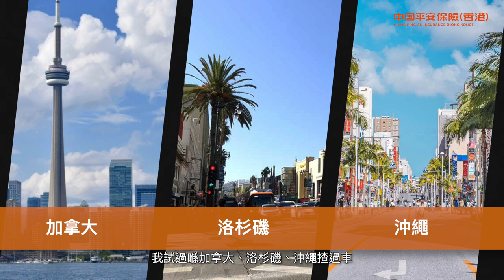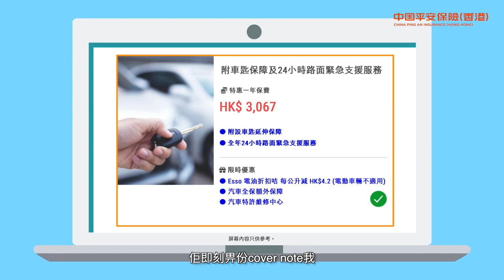〖 Daniel 自肥計劃 PART 2〗同女神去大嶼山禁區自駕遊！opencar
上回提要Opencar抽中咗大嶼山自駕遊申請，Daniel就相約咗譚淇淇去玩啦！上集就已經去咗必到嘅石壁水塘同埋大浪灣直升機坪，今集仲會去自駕遊邊個景點呢？

中國平安網上汽車保險提供網上即時報價和投保服務，最快5分鐘完成批核出單，全保指定計劃更附3重額外保障：車匙延伸保障、擋風玻璃保障及24小時路面緊急支援服務。
■ HK$300推廣碼：OPENCAR
■ 有效期：2023年12月31日
免責聲明：以上資料由中國平安保險(香港)有限公司提供。OPEN CAR MEDIA LIMITED並非持牌保險中介人，亦不是中國平安保險(香港)有限公司的保險中介人。本宣傳資料只供參考之用，並不構成保險合約的一部分。詳情請向中國平安保險(香港)有限公司查詢或查閱相關保單文件(包括產品小冊子及保單條款)。